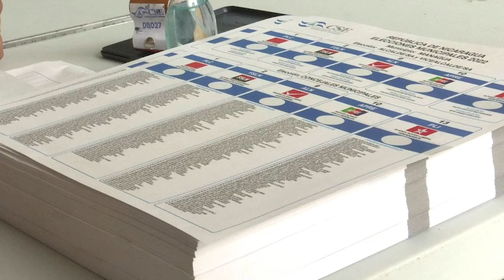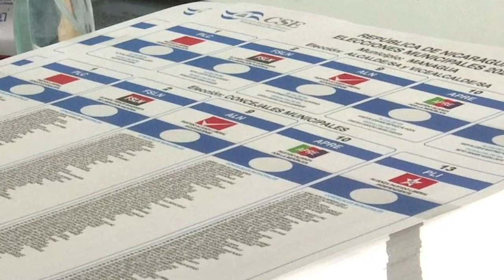Olga Valle: Violencia política, detenciones y abstención en votaciones municipales de Nicaragua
Olga Valle, de Urnas Abiertas, hizo un análisis de las votaciones municipales de este domingo 6 de noviembre en el programa Esta Noche, en el que resaltó el abstencionismo y la violencia política ejercida por el Frente Sandinista.
El partido de Gobierno se adjudicó las 153 alcaldías del país, un resultado que estadísticamente imposible, según comentó Valle.